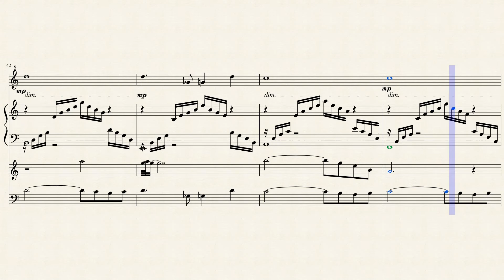Theme of Love - Final Fantasy IV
I decided to transpose this piece because someone told me that they were learning Cello and asked me if I could find a piece from Final Fantasy for them and transpose. This is probably is my favorite piece from FF IV.